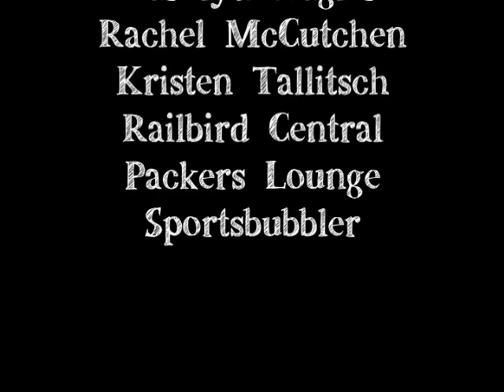Tom Pelissero talks Packer OTA's to Cheesehead Nation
for our blog interview. Tom Pelissero joins Aaron and Corey on Packer Transplants to talk Packer OTA's Week 3.